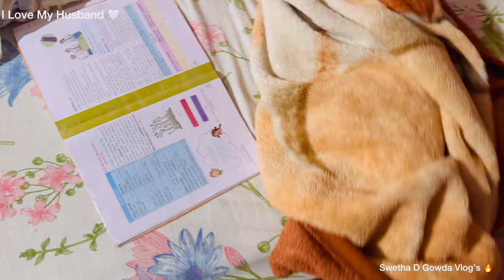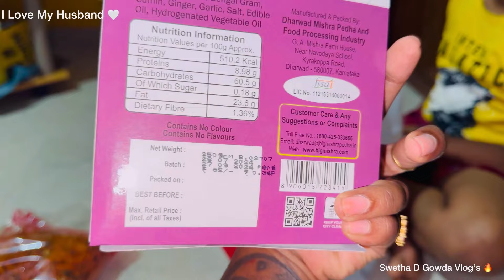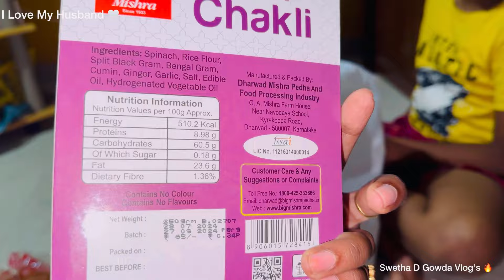ನಾ ಸತ್ತ ಮೇಲೆ ಹೇಗ್ ಆಗುತ್ತೋ. ಏನೋ 💁‍♀️